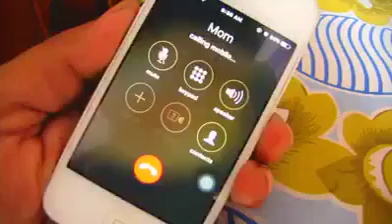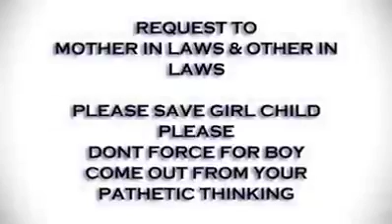17 June 2017